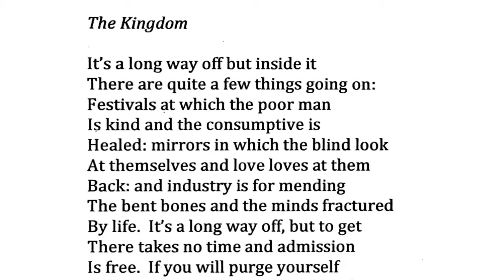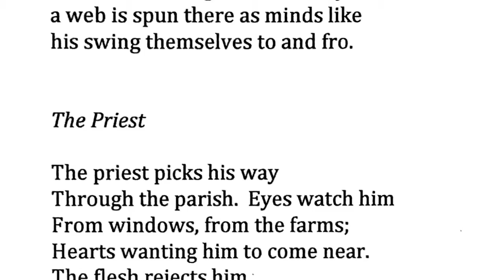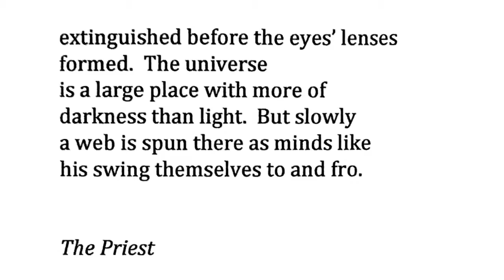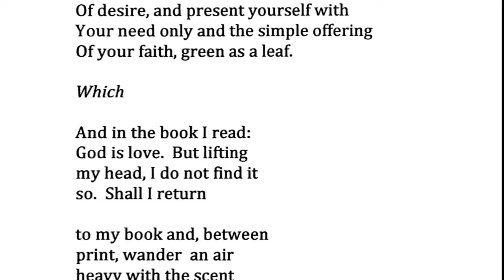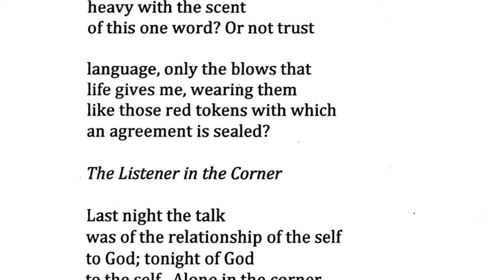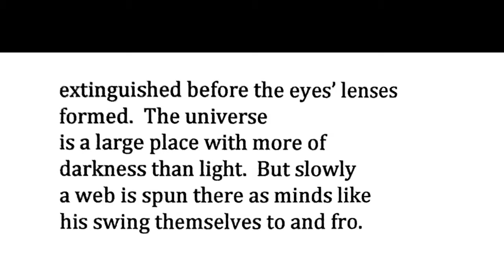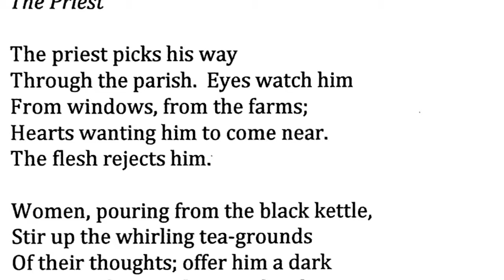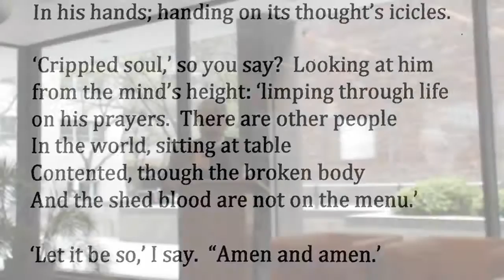Convocation 2017: President Roger Ferlo, Initial Remarks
On Wednesday, April 26, the Bexley Seabury community assembled to recommit to praying and acting for justice. Our 2017 Chicago Convocation, “Bending Toward Justice,” it gathered students, alums, supporters, faculty, and staff for worship, teaching-learning, and fellowship at St. James Commons, 65 E. Huron, Chicago, home to the Episcopal Diocese of Chicago.